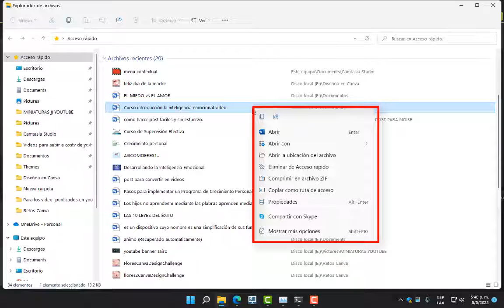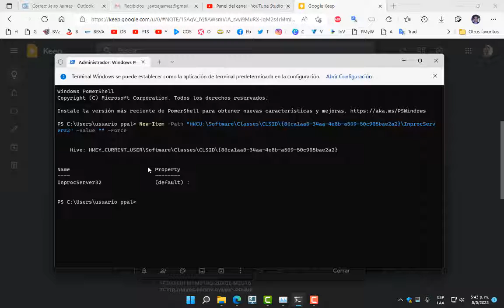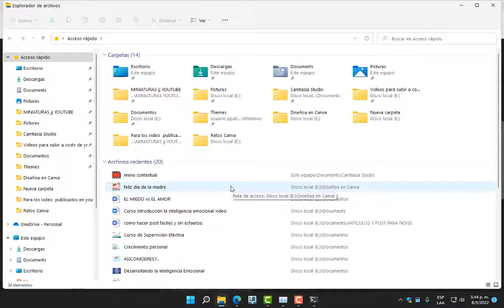Cómo cambiar el menú contextual de Windows 11 al de Windows 10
En este video les muestro como recuperar el menú contextual de Windows 10 en Windows 11 utilizando una pocas líneas de código  para  restaurarlo o activarlo.
Instrucciones:
método 1 :  Desde Windows PowerShell (abrir como administrador)
y escribir o copiar este comando
New-Item -Path "HKCU:\Software\Classes\CLSID\{86ca1aa0-34aa-4e8b-a509-50c905bae2a2}\InprocServer32" -Value "" -Force     , pulsar enter.

Para salvar los cambios :   abrir el administrador de tareas y  pulsar las teclas Crtl +shift+ Esc (control + mayúsculas + escape)simultáneamente , luego buscar y seleccionar explorador de Windows y reiniciarlo.  o reiniciar el equipo
Para volver al menú de Windows 11 :
Remove-Item -Path "HKCU:\Software\Classes\CLSID\{86ca1aa0-34aa-4e8b-a509-50c905bae2a2}\InprocServer32" y salvar los cambios .